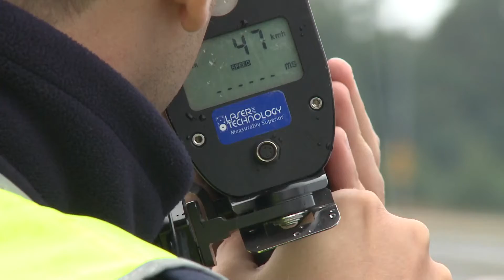PRĘDKOŚĆ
Nadmierna prędkość to najczęstsza przyczyna wypadków drogowych w Polsce. W 2018 roku kierowcy zbyt mocno wciskający gaz spowodowali prawie 6100 wypadków, w których zginęło 745 osób.